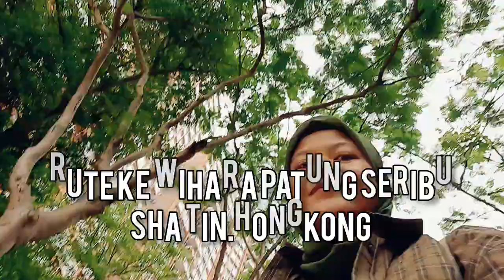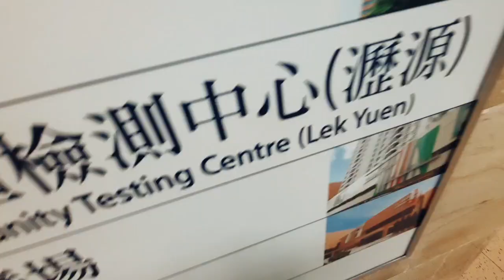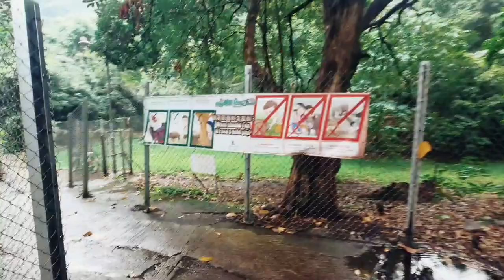RUTE KE PATUNG SERIBU❕️❕️FROM MTR SHATIN❕️LET'S GO ❕️(Windu Asli Wong Sragen).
Assalamualaikum.
Hallo Temen-temen ,Ketemu Lagi Dengan Saya Windu Asli Wong Sragen.Temen-temen bagaimana kabarnya hari ini ? semoga baik baik Y.Pada kesempatan kali ini .windu akan Share ke temen-temen semua tentang SALAH SATU tempat Semabyang sekaligus tempat Wisata yang ada di Hongkong tepatnya di Sha Tin.apakah Itu?.Yups PATUNG 1000 atau One thousand Buddha Monestary. nah dari namanya saja kita udah tau 1000 patung,  benarkah adanya ?.yah memang ada. pasti sangat penasaran ya ?.nah untuk ke tempat ini simple banget .temen-temen bisa langsung dari Sha Tin Mtr Hongkong exit A atau B .Langsung ambil jalan ke kiri jalan lurus .sampai ketemu penunjuk  arah.dan di situ kita akan melewati desa di sh Tin  yaitu PAK TAI VILLAGE.
Yupsss seperti apa lebih jelas nya?yuk tengok langsung di Vidio Windu.Pok pok pok 👏👏👏
LET'S GO.
Semoga bermanfaat .

Matur Suwun.
Wassalamu'alaikum.

HONGKONG.
indah sekali ya Hongkong. Kota dengan Keindahan Sang BETON ini sungguh memikat banyak Orang dari semua berbagai kalangan. Karena memang kota nya yang Bersih ,Stretgis, Penuh Keindahan  penuh Keragaman membuat semua menambah poin bagus untuk Negeri ini.
Selain Keindahan BETON ternyata masih banyak Lagi Keindahan lainnya temen-temen. yang kadang Tersembunyi dan banyak orang yang tidak tahu.Oleh karena itu.Yuk EXPLOR HONGKONG WITH WINDU.windu akan perlihat kan Bagaiamana menikmati Keindahan alam Hongkong yang memang sebenarnya Hongkong lebih indah dan tidak hanya ada BETON yang seperti kita ketahui.

LIVE ASYIK W/WINDU
LIVE ASYIK W /WINDU

THE DEMEN MBLAYANG
THE DEMEN MBLAYANG
THE DEMEN MBLAYANG

THE DEMEN MADYANG
THE DEMEN MADYANG
THE DEMEN MADYANG

OCET .OBROLAN CEREWET
OCET .OBROLAN CEREWET
OCET .OBROLAN CEREWET

SEWATES GUYON
SEWATES GUYON
SEWATES GUYON

SEWATES NGETOKNE ABAB
SEWATES NGETOKNE ABAB
SEWATES NGETOKNE ABAB

NEGERI HONGKONG INDAH
NEGERI HONGKONG INDAH
NEGERI HONGKONG INDAH

I LOVE HONGKONG ❤